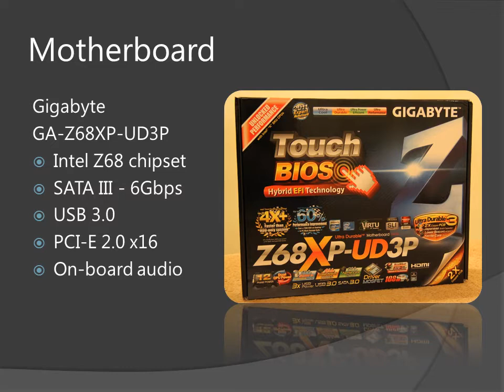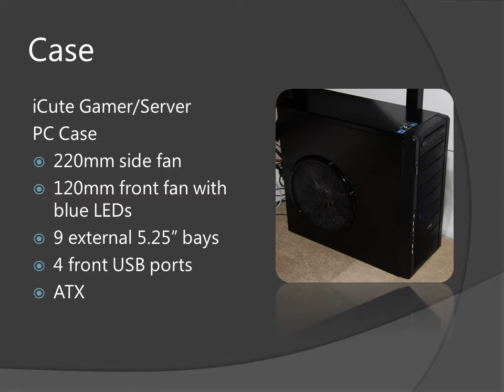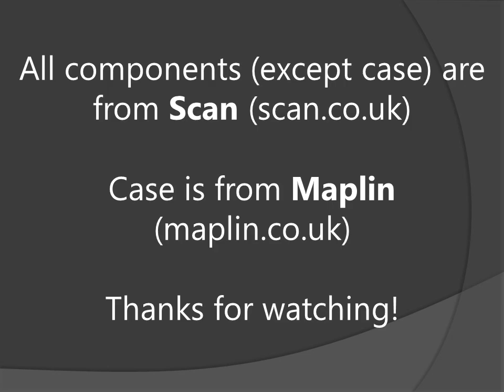My New Homebuilt PC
Showing what's inside my new homebuilt PC, including the Intel i5-2500K and 8GB of DDR3 RAM.